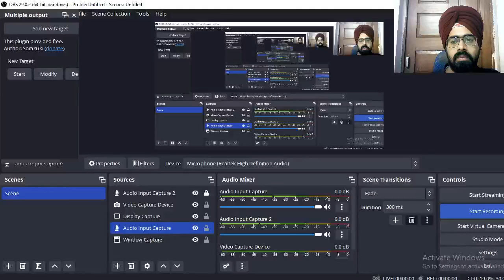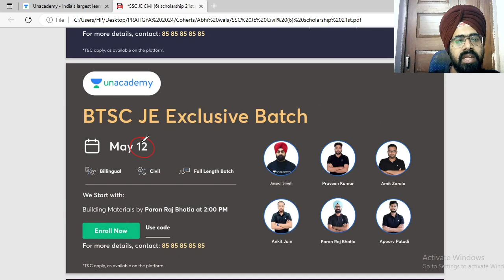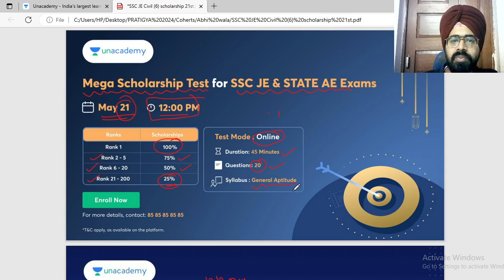Unacademy SSC JE Subscription is now 100% free || Just follow this by Paran Bhatia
Mega Scholarship Test for SSC JE & State AE Exams.

The Latest batch has Started on May 12th
SSC JE Exclusive Batch for Oct 2023 Starting from May 12th - Technical (Civil)

Offline Google form:
Learners interested in Offline Classes for SSC JE in Jaipur, kindly fill out this form

Call Paran Sir's team on 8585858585 and take your SSC JE Preparations to the next level.

You can enroll in Unacademy Subscription and get the following benefits:
1. Learn from your favorite teacher
2. Dedicated DOUBT sessions
3. One Subscription, Unlimited Access to Live Online Classes and Videos
4. Real-time interaction with best-in-class teachers
5. You can ask doubts in live online classes
6. Limited students in each Class
7. Download the videos & watch them offline